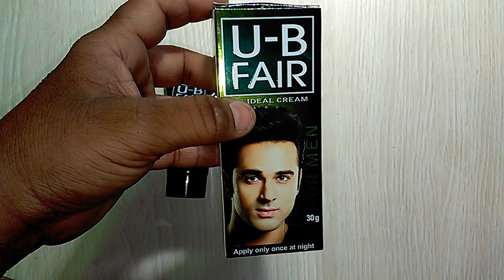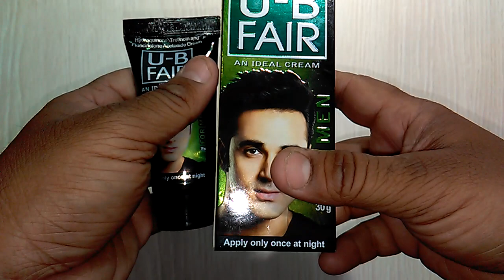U-B FAIR Cream review लड़कों कों गोरा बनाने वाली फेयरनेस क्रीम !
U-B FAIR Cream is safe
U-B FAIR Cream is effective
U-B FAIR Cream costs only 190 rs
U-B FAIR Cream should use at bed time
While using U-B FAIR Cream avoid sun exposure onlinemedicine,medicine,ayurveda,ayurved ,Ayurvedic Instagram id vijaylahore4262